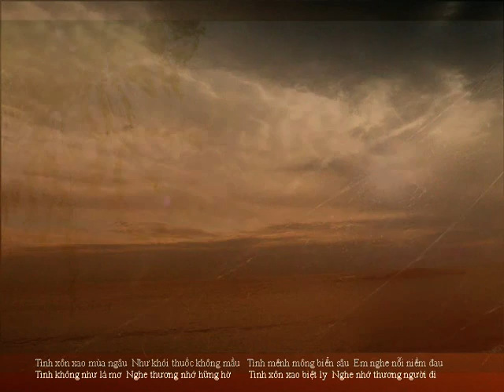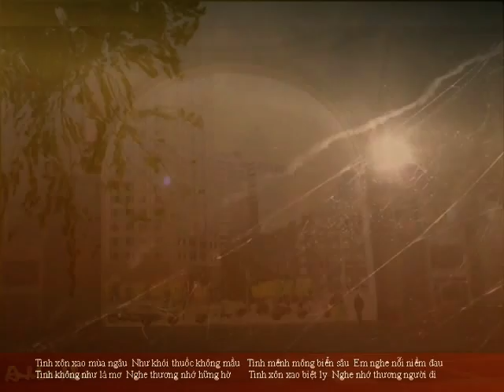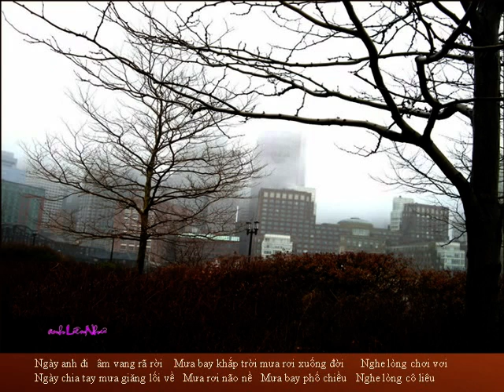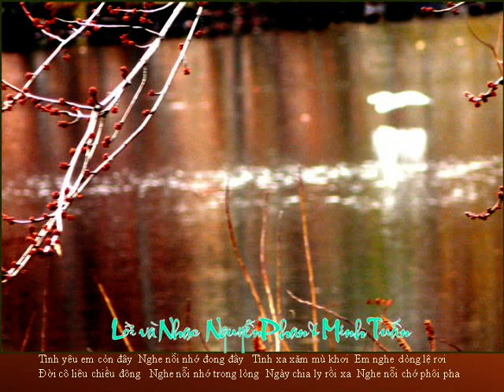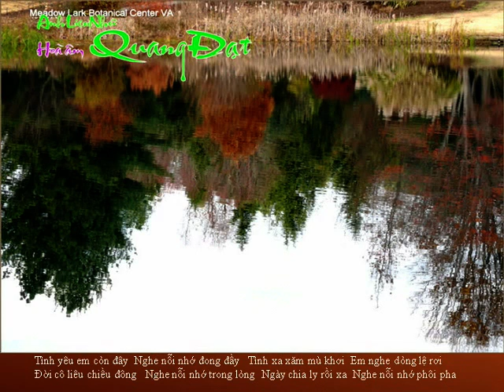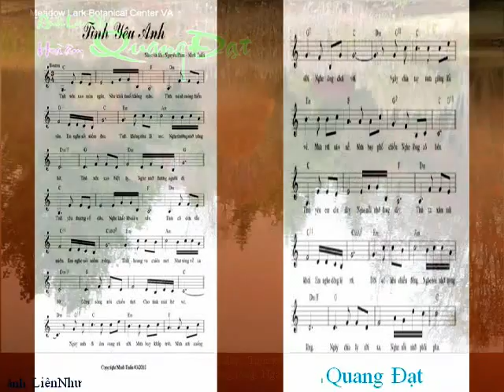Tinh Yeu Anh - Quynh Lan (Nhac: Nguyen Phan & Minh Tuan)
Tinh Yeu Anh
Nhac & loi: Nguyen Phan & Minh Tuan
Ca si Quynh Lan
Video: Lien Nhu

Tình Yêu Anh
Nguyên Phan & Minh Tuấn

Tình xôn xao mùa ngâu.
Như khói thuốc không màu.
Tình mênh mông biển sâu.
Em nghe nỗi niềm đau.
Tình không như là mơ.
Nghe thương nhớ hững hờ.
Tình xôn xao biệt ly.
Nghe nhớ thương người đi.

Tình yêu thương về đâu.
Nghe khắc khoải u sầu.
Tình cô đơn sầu miên.
Em nghe nỗi niềm riêng.
Tình hoang vu chiều mơ.
Như sóng vỗ xa bờ.
Dòng sông trôi chiều thơ.
Cho tình mãi bơ vơ.

Ngày anh đi, âm vang rã rời.
Mưa bay khắp trời. Mưa rơi xuống đời.
Nghe lòng chơi vơi.

Ngày chia tay, mưa giăng lối về.
Mưa rơi não nề. Mưa bay phố chiều.
Nghe lòng cô liêu.

Tình yêu em còn đây.
Nghe nỗi nhớ đong đầy.
Tình xa xăm mù khơi.
Em nghe dòng lệ rơi.
Đời cô liêu chiều đông.
Nghe nỗi nhớ trong lòng.
Ngày chia ly rời xa.
Nghe nỗi nhớ phôi pha.